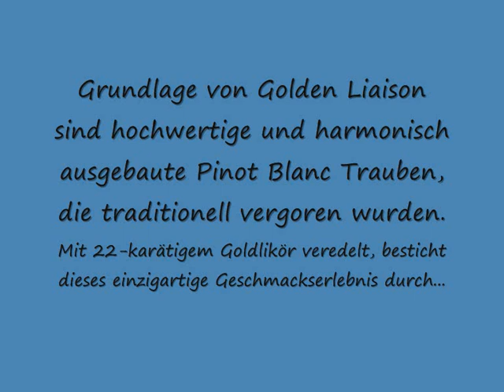Golden Liaison TM ``Gold Sekt``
Grundlage von Golden Liaison sind hochwertige und harmonisch ausgebaute Pinot Blanc Trauben, die traditionell vergoren wurden. Mit 22-karätigem Goldlikör veredelt, besticht dieses einzigartige Geschmackserlebnis durch das Zusammenspiel von erlesenem, feinherbem Geschmack und tanzendem Gold. Vergolden Sie besondere Momente mit einem Aperitif der Extraklasse und lassen Sie sich vom tanzenden Gold verzaubern.